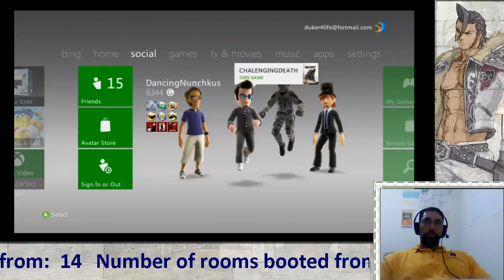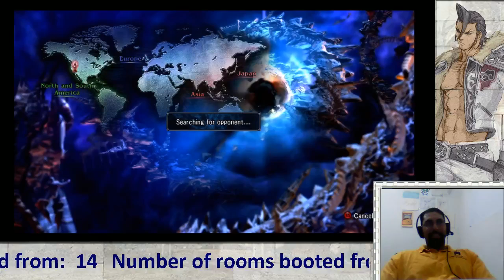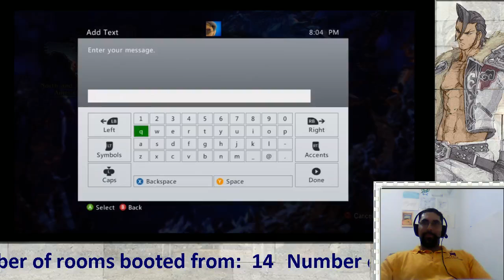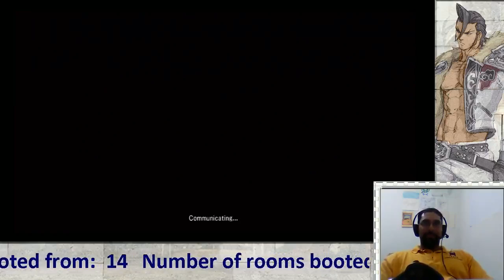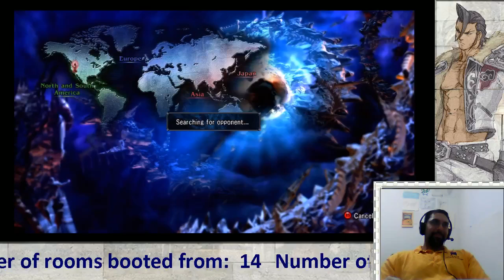Solo Bloops! - 1 / 8